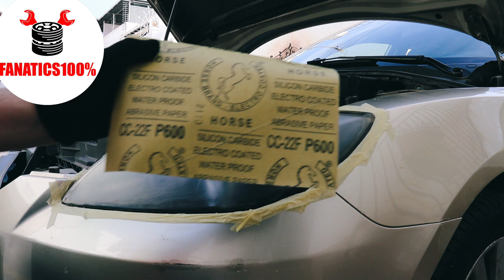Restaurador de faros opacos, ES UN TIMO???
En este video os mostramos como funcionan los restauradores de faros, en concreto uno de ellos, pero hay más métodos:  Funcionan o no???

Pasta de dientes
Sprays milagrosos
Lijas y pulidos
Kits con polímero

Al que debéis añadir desengrasante en base alcohol, bote en spray de agua, microfibras, paciencia y ganas y...

Y después de 24/48 horas, aplicar sellante 9H para redondear la jugada.

Vosotr@s juzgais!!!

Gracias, como siempre.

- Mundo Detailing
- Información sobre eventos de motor, salones de automóvil
- Comparativas
- Bricos
- Novedades...